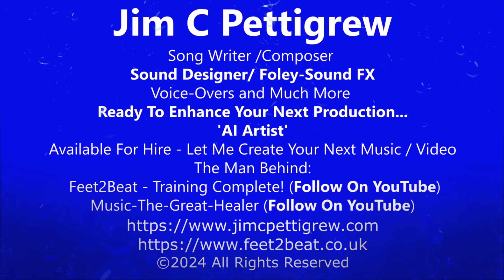Coral Girl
👉Stream Dream Time on Spotify, Apple Music, and more! 👈

One Single AI image I created inspired me to compose a track - this track enticed me to create an AI video. I give you 'Corel Girl'  -  enjoy...😘

'Coral Girl' is track' no:3 from my album 'Chord Cake'

👉Stream Coral Girl on Spotify, Apple Music, and more! 👈

👤  ABOUT Jim :

Jim C Pettigrew
Song Writer /Composer
Sound Designer/ Foley-Sound FX
Voice-Overs and Much More
Ready To Enhance Your Next Production...
'AI Artist' available to create your next awe-inspiring Music / Video
The Man Behind 'Feet2Beat - Training Complete!'
The Man Behind 'Music The Great Healer'

Thank you for dropping by (watching & listening)...😊 🙏